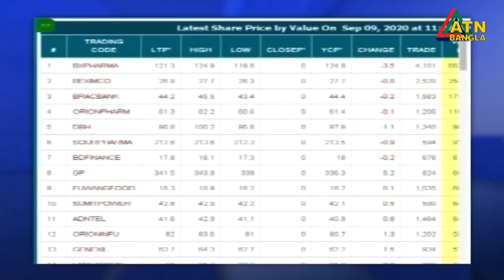এটিএন বাংলা দুপুর ১২টার সংবাদ। 09.09.2020 | ATN Bangla 12pm news